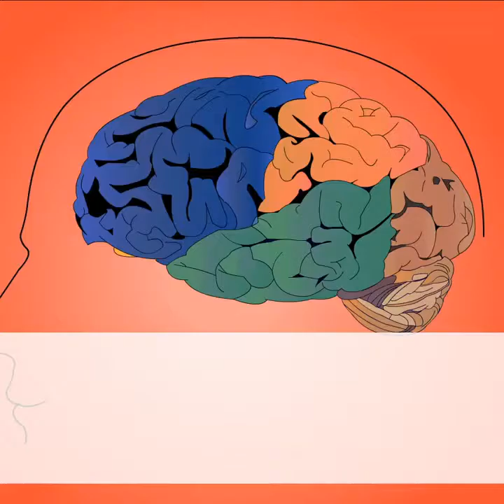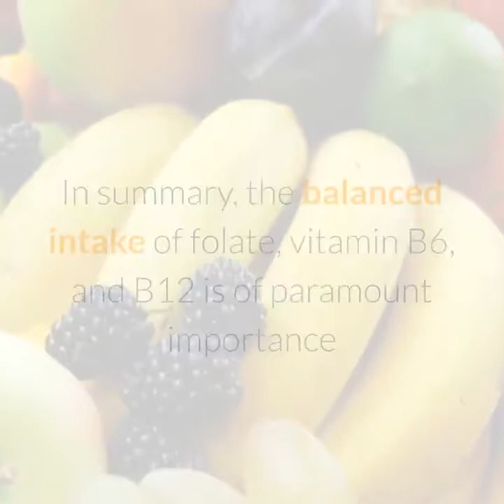The Vitamins May Stop Brain Loss And Prevent Alzheimer's Disease - Natural Remedies